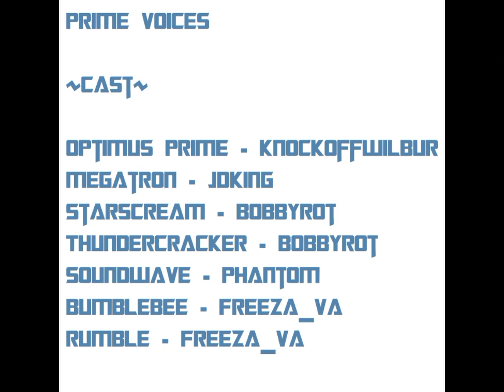Megatron's Plans Suck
Today we take a Family Guy bit and scuff it up even more.

~Cast~

Optimus Prime - KnockoffWilbur
Megatron - JDKing
Starscream - Bobbyrot
Thundercracker - Bobbyrot
Soundwave - Phantom
Rumble - Freeza_ VA
Bumblebee - Freeza_VA